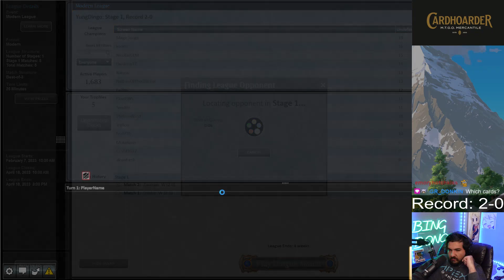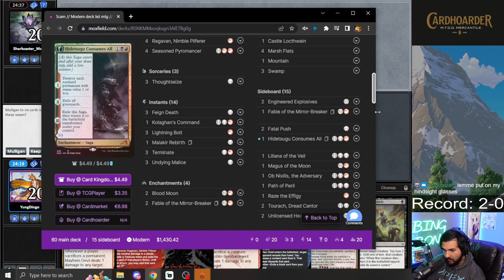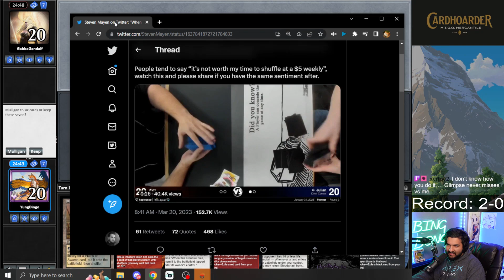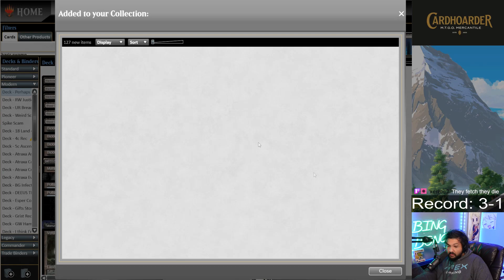You Gonna Get MAGUS'D | Spike Scam | Modern | MTGO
Match Timestamps:
00:00 Deck Tech
00:22 Round 1
13:25 Round 2
21:15 Round 3
36:00 Round 4
42:19 Round 5

Decklist:
4 Blood Crypt
4 Bloodghast
4 Bloodstained Mire
1 Den of the Bugbear
1 Diabolic Intent
2 Feign Death
4 Fury
4 Goblin Bombardment
1 Graven Cairns
4 Grief
1 Kroxa, Titan of Death's Hunger
3 Malakir Rebirth
4 Marsh Flats
4 Mayhem Devil
1 Mountain
4 Ragavan, Nimble Pilferer
4 Seasoned Pyromancer
1 Sokenzan, Crucible of Defiance
2 Swamp
1 Tomb of Urami
4 Unlucky Witness
2 Village Rites

1 Emrakul, the Aeons Torn
4 Magus of the Moon
3 Orvar, the All-Form
4 Path of Peril
3 Terminate